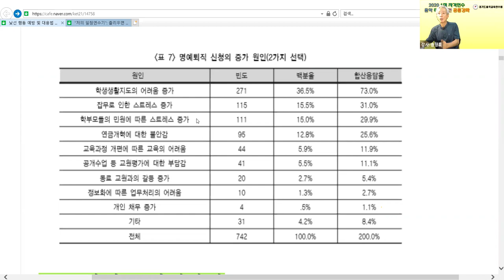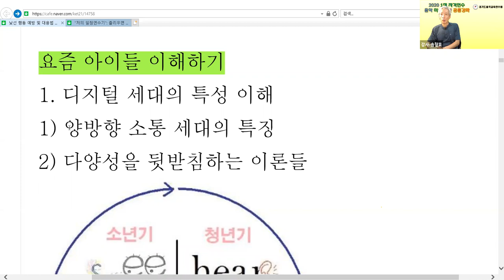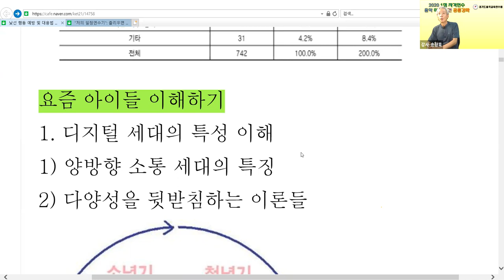요즘 아이들 이해하기 다양성 경기1정연수